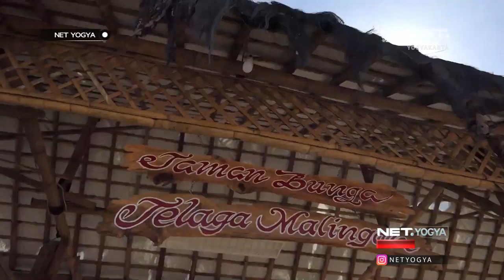Ngehits, Taman Telaga Malingan Berhias Kupu – Kupu - NET YOGYA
Selamat datang di Taman Bunga Telaga Malingan. Menyuguhkan warna warni dari berbagai macam bunga, sebut saja cosmos, anyelir, kembang kertas, celosia, dan lainnya. Dengan hamparan bunga indah ini, cocok banget jadi latar foto yang instagenic. Tak heran banyak pengunjung silih berganti untuk berburu spot foto menarik.

Dibuka sejak Desember lalu, kawasan wisata taman bunga ini merupakan bentuk kepedulian warga yang prihatin dengan kondisi lahan yang tandus, dan tidak produktif untuk pertanian. Diharapkan nantinya kawasan wisata ini juga dapat menjadi wahana edukasi untuk mempelajari bunga dan ekosistemnya.

Dengan begitu untuk para pengunjung yang datang diimbau untuk berhati-hati untuk tidak mengambil atau memetik bunga yang ada.

57 UHF Pkl. 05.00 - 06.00